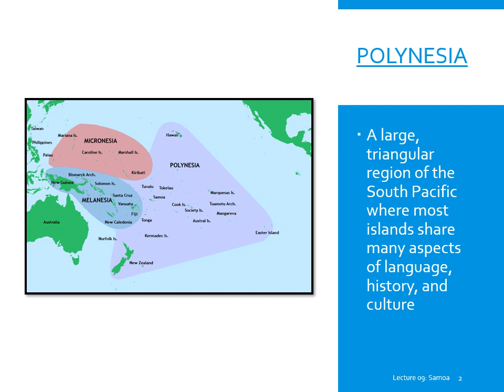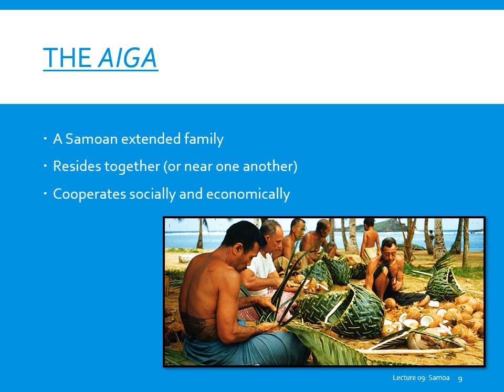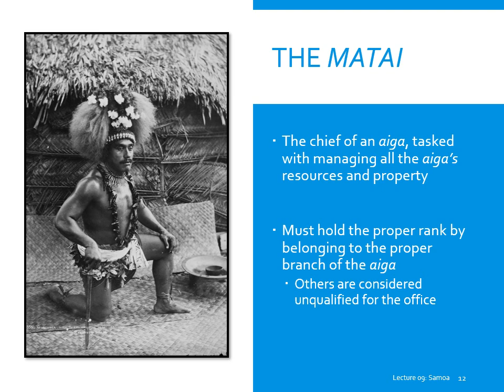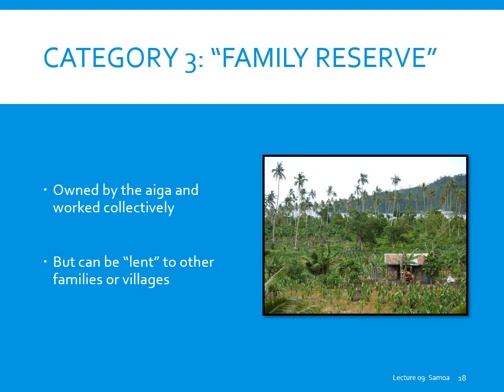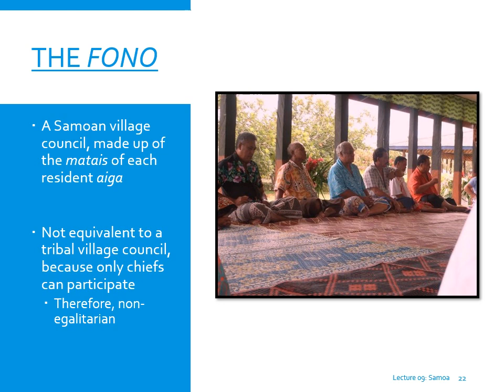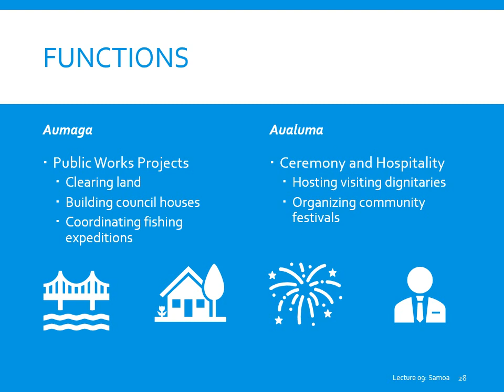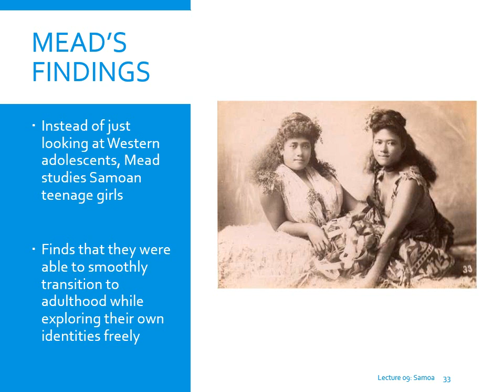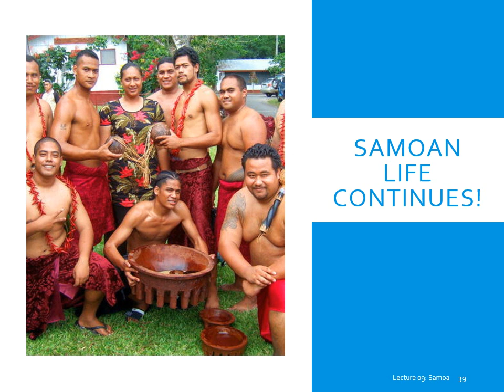Lecture 09 Samoa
For ANT160: Cultural Diversity in the Modern World at Henderson Community College.  Covering the culture of Samoa.